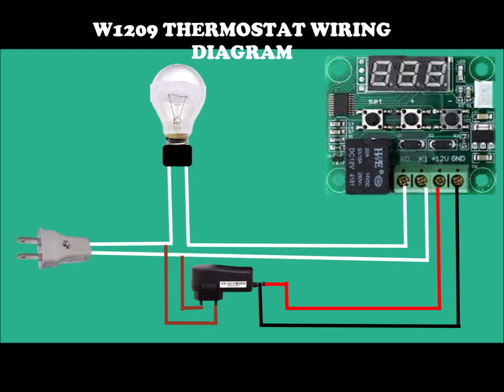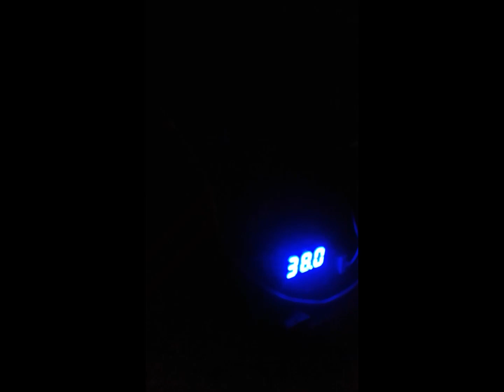Paano gumawa ng Home made Egg Incubator gamit ang W1209 Electronic Thermostat !!!!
Kinain ng pato namin ang sarili niyang itlog . 8 ang itlog niya nung una ngayun apat nalang ..kaya nagdecide ako na gumawa ng sarili kong egg incubator..sana mapisa ang mga itlog na ito..May 9 ang schedule para mapisa sila.